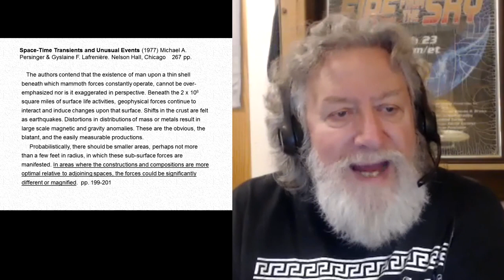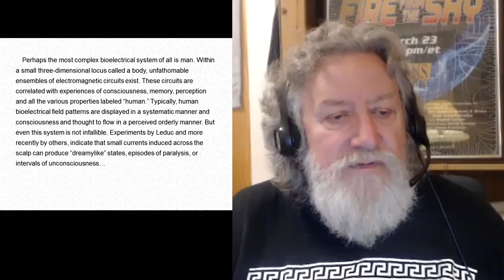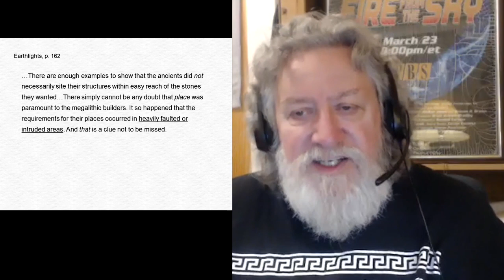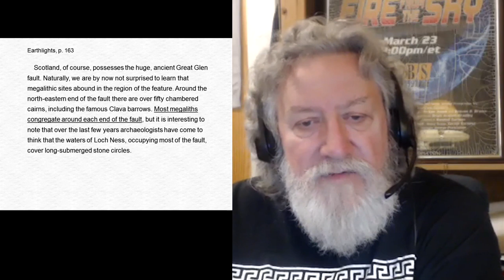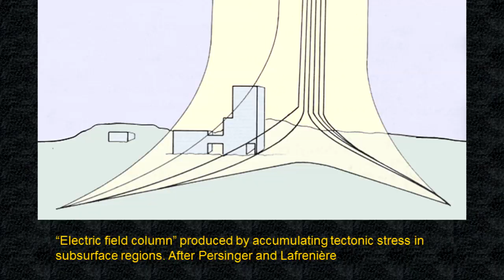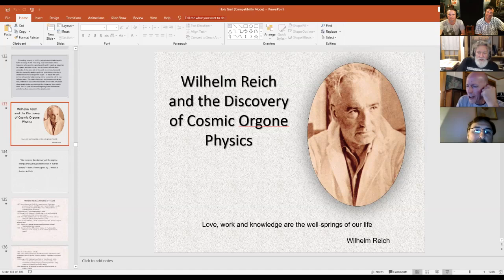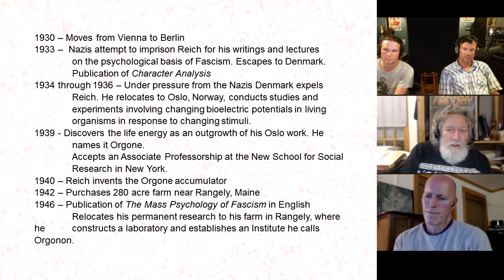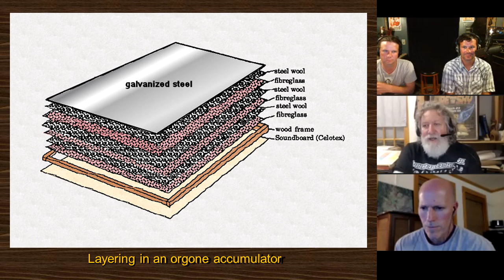Randall Carlson Podcast Ep002 Earthquakes and Luminescent Phenomena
Kosmographia Episode 002 of The Randall Carlson Podcast, with the Snake Bros - Kyle and Russ, Normal Guy Mike and GCREX admin Bradley, from July 2019.

Kosmographia logo and design animation by Snake Bros.
Video recording, editing and publishing by Bradley Young with YSI Productions LLC (copyrights)

NOTES SUMMARY:
Readings from “Space Time Transients and Unusual Events” re mammoth geophysical forces and localized magnified manifestations, seismic pressures on crystals and piezo-electric effect, inducing “luminosities”
Would affect living electrical systems also, including communications
Experiments on effects to brain function
Subterranean tidal forces on hydrosphere
Methods for exploiting these locations of enhanced energies
Brad tangent on “Uranus in Taurus” having effects on geological stability – 2019 volcanos and EQs
Radio blackout near recent California earthquakes
Knowledge of Wilhelm Reich? Yes, the “orgone energy” guy
Judge in 1954 denied that orgone energy exists, ignoring all these cultures that had tradition of Life energy or some subtle force
Son wrote “Book of Dreams” where he recalls his father telling him they wouldn’t let him out
Mike quote from favorite commentator, Malcolm Nance, “Coincidence takes planning.”